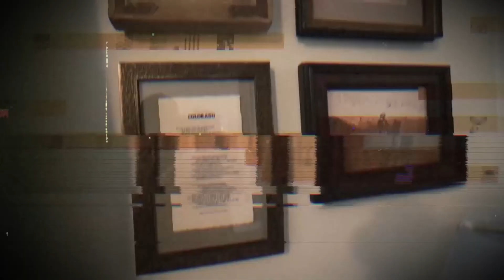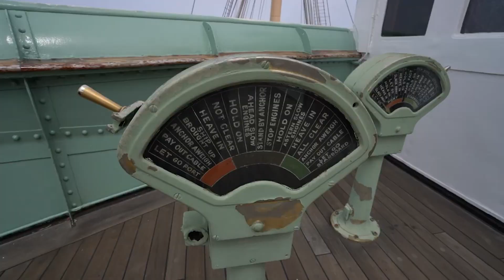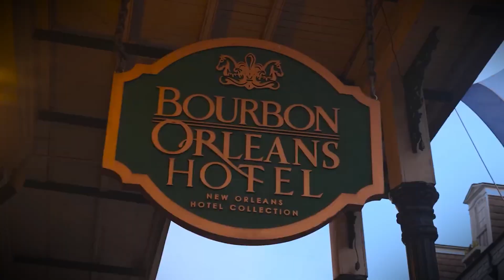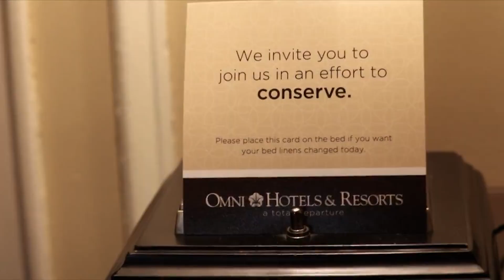The Most HAUNTED Hotels in America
Haunted Hotel, Haunted Hotel 24 Hours, haunted hotels sam and colby, Haunted Hotels, Haunted Hotel Travel, Haunted Hotel Faze Rug, Haunted Hotel Full Movie

Inspired by: The Terrifying Night We'll NEVER Forget.. (Most Haunted Hotel)
Inspired by: Overnight in USA's Most Haunted Clown Motel
Inspired by: THE STANLEY: USA's Most Haunted Hotel (Full Movie)
Inspired by: Our Terrifying Encounter at Most Haunted Hotel
Inspired by: Our Unexplainable Night at Crescent Hotel (w/ KallmeKris & CelinaSpookyBoo)
Inspired by: Top 10 Most Haunted Hotels in the USA
Inspired by: THE STANLEY: USA's Most Haunted Hotel (Our Return)
Inspired by: The Hauntings of Cosmo Hotel (w/ FazeRug)
Inspired by: Our Unexplainable Night at Haunted Mission Inn Hotel
Inspired by: Our Unbelievable Ghost Experience | The Haunted Biltmore Hotel